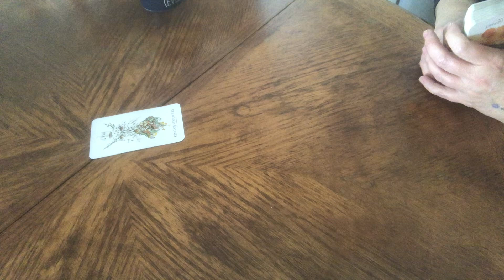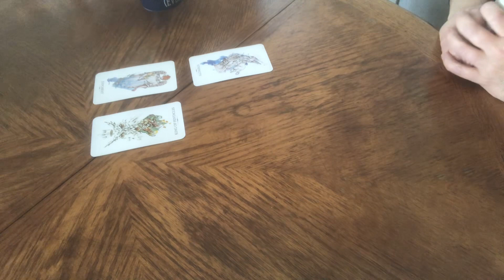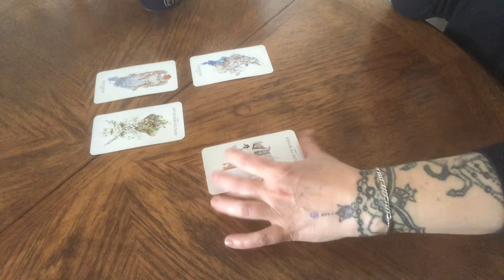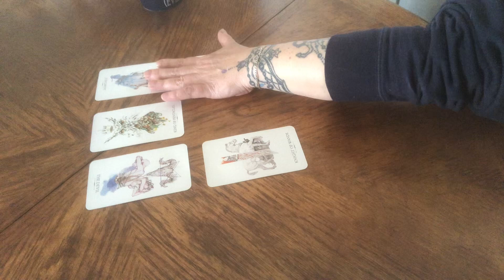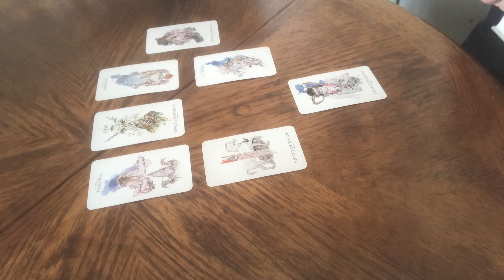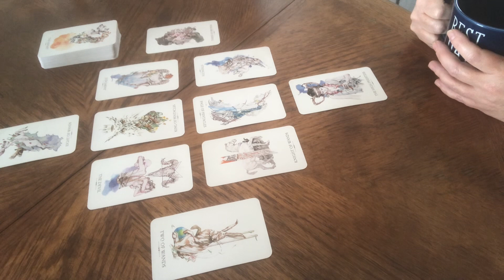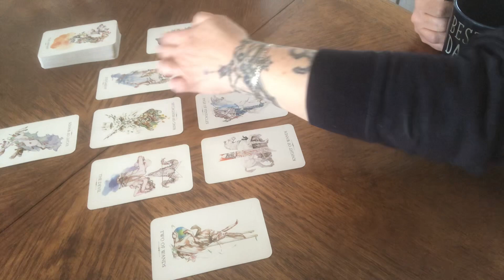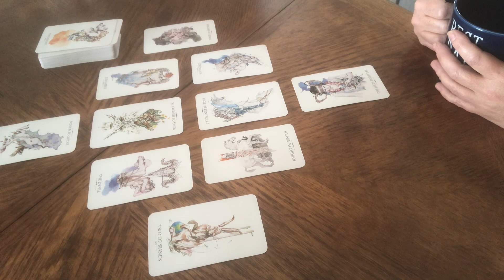Strategic chief waiting 4 the perfect moment - Surprise attack makes enemy share secret knowledge